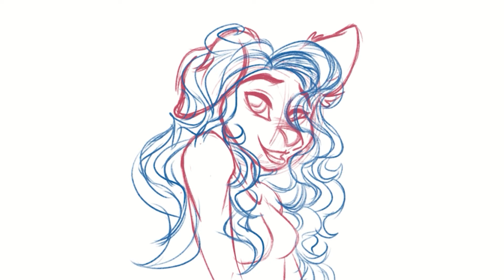Timelapse - Selene Painted Icon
Working on commission examples for this year, so I've been taking some folks' OCs to use as such!

Mmmonika - Swamp Time!